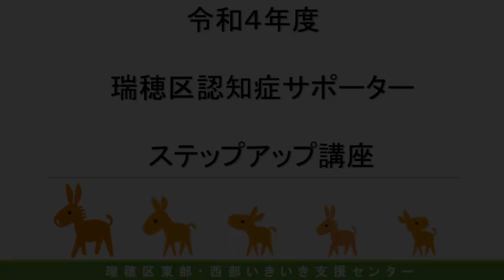令和４年度 瑞穂区認知症サポーターステップアップ講座 「認知症とともにいきいきと暮らせる社会を目指して」～愛知県認知症希望大使と話そう！～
この動画は、令和4年10月12日（水）に開催された、令和4年度 瑞穂区認知症サポーターステップアップ講座を編集したものです。
【講座名】
「認知症とともにいきいきと暮らせる社会を目指して」 ～愛知県認知症希望大使と話そう！～
【講師】
愛知県認知症希望大使 内田豊蔵さん、愛知県作業療法士会 地域包括ケア委員 眞智さおりさん
【動画内容】
内田さんと眞智さんの対談と、参加者から内田さんへの質問タイム
【その他】
お話の内容は、ご本人の認識に基づきます。字幕は、実際のお言葉と若干異なる部分がございます。
‹2023年1月制作　瑞穂区東部いきいき支援センター・瑞穂区西部いきいき支援センター›